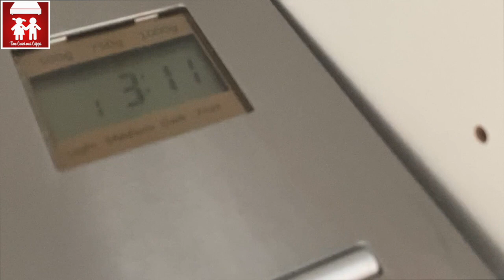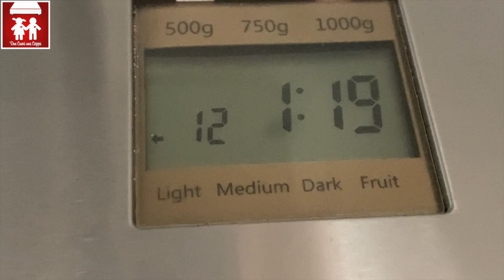TRECCINE DOLCI alla marmellata ed alla NUTELLA ( dolci/ lievitati) 2C+K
Oggi prepariamo insieme delle BUONISSIME E SOFFICISSINE TRECCINE DOLCI farcite con marmellata e con Nutella. Una preparazione lievitata in maniera facile ed abbastanza veloce. Buonissime fa fare e velocissime da consumare! Perfette a colazione ed a merenda! Un momento dolce da condividere con chi ami!
Ingredienti:
500gr. farina forte di tipo 0 o manitoba
2 uova intere
180 gr. di latte
120 gr. burro
100 gr. zucchero
1 cucchiaio di essenza di vaniglia
1 bustina lievito di birra secco
1/2 cucchiaino di sale